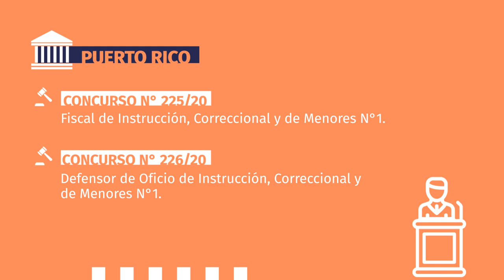Consejo de la Magistratura. Llamado a concurso para Puerto Rico